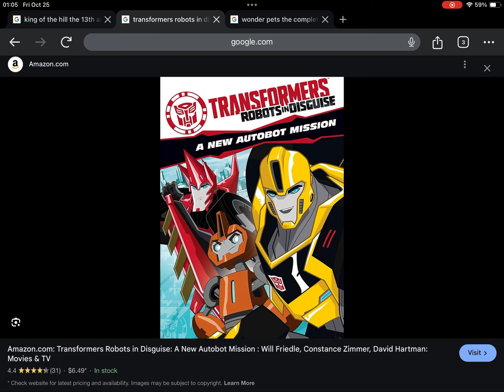October 20, 2024